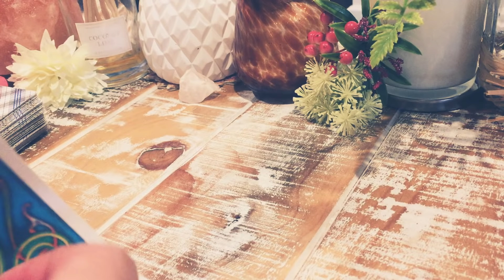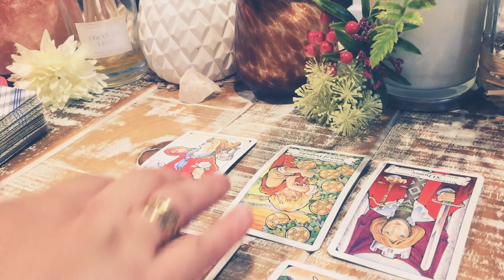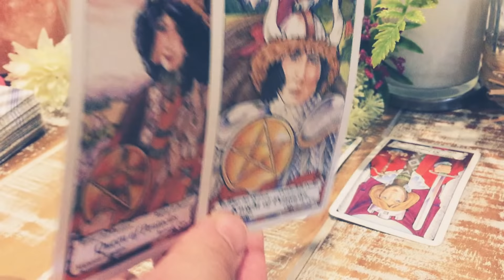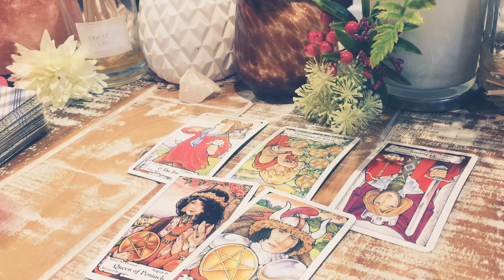TAURUS💕Weekend Bonus April 25th-28th 2019; RISKING TAKING JOURNEY!!!! WORTH WAITING FOR!